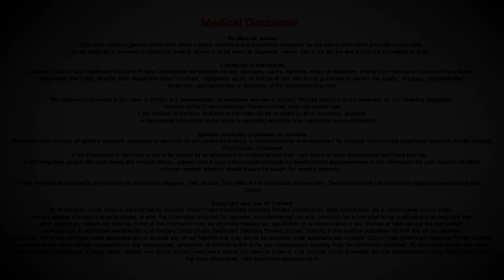Does increased TLC & Neutrophils in 2nd month of Pregnancy indicate an infection? - Dr. Nupur Sood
During pregnancy there is a slight increase in the counts. But it need not be an indication of infection. For some amount of neutrophil increase it is a protective mechanism which occurs during pregnancy. But that when you discuss with the doctors we do have a value range for pregnancy and if it is beyond 11-12000 we consider it to be significant and look for the particular source of infection, why the neutrophil levels high, may even require a blood culture and certain other investigations to look for the source of infection, fever and get it treated.